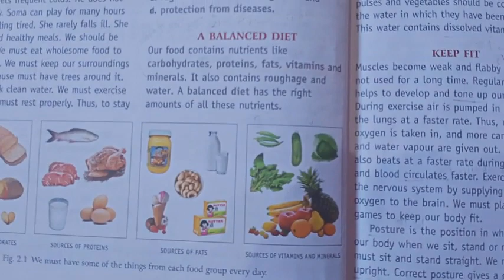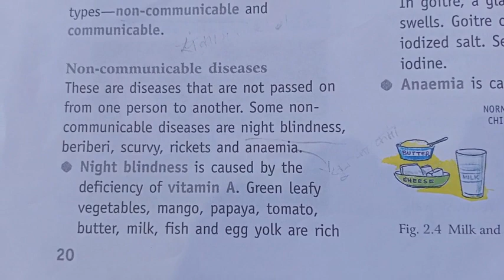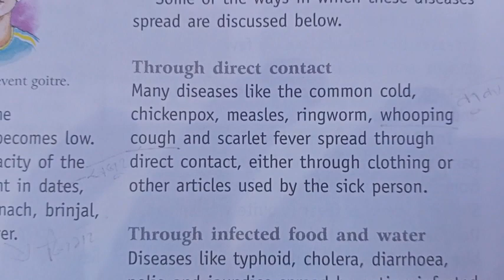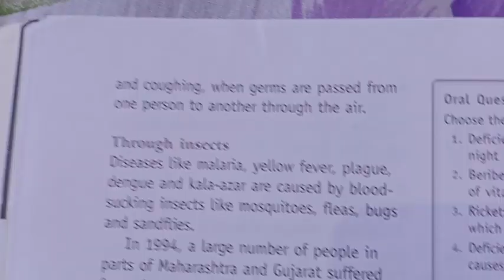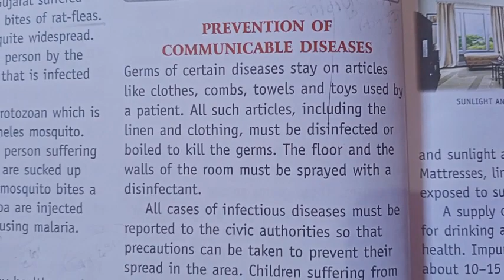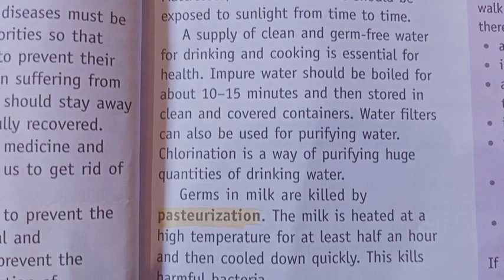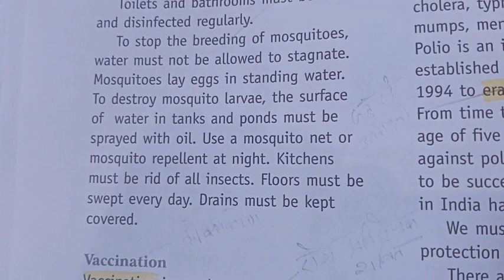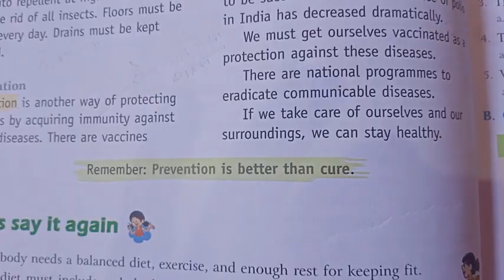Food and Health. Class 5 Ch 2 part 2 Science CBSE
Elite Science and Hindi Classes